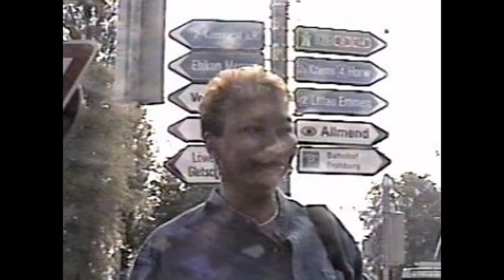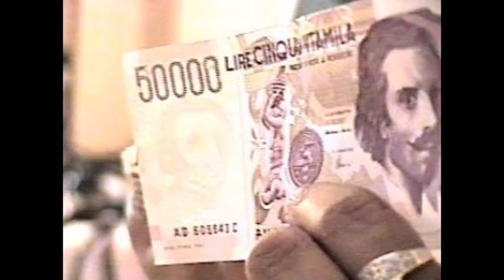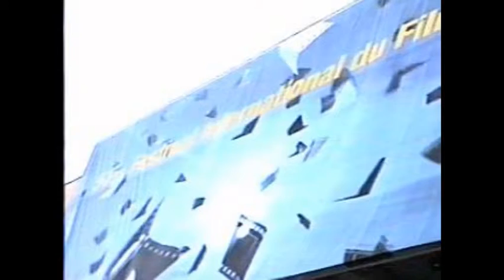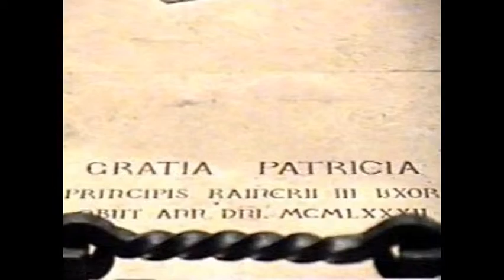My life is simply wonderful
My friend,  my mentor.she has an affinity for distant travel.She inspired me to travel.  I LOVE to travel ,I love the simple things in life.I have an affinity for the out-doors, and  the beach. It is very nice to feel the sun rays on my skin and  the warm air on my face

I am close to 3 score and six, it is possible that I am younger  than my mentor. Both our lives are dedicated to travel. We worked many years together at the Veterans Administration, had our joys and sorrows. Today  we are both retired ,and is enjoying  every minute knowing very well that life is short, precious and there is happiness in every new day. I owe my success to this Woman she took me under her wings and inculcated me with money management skills that is now paying dividends for me.Thank you for the Global exposure Thank for my financial wisdom.